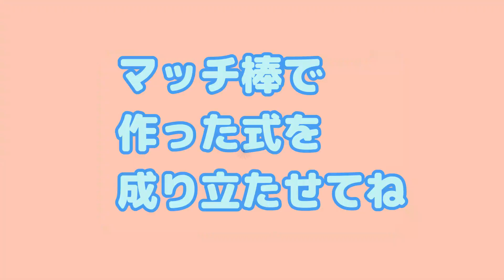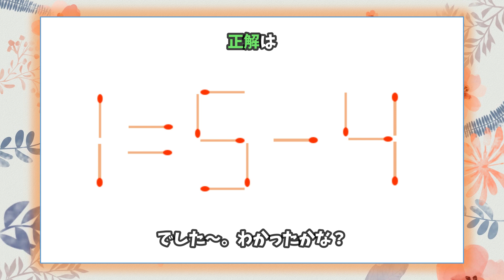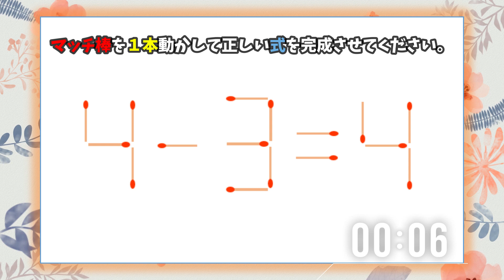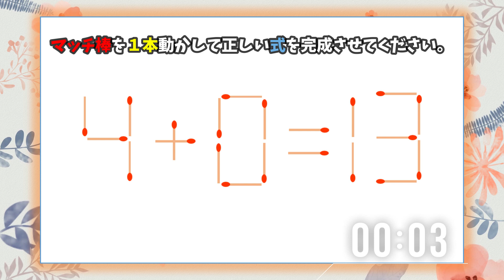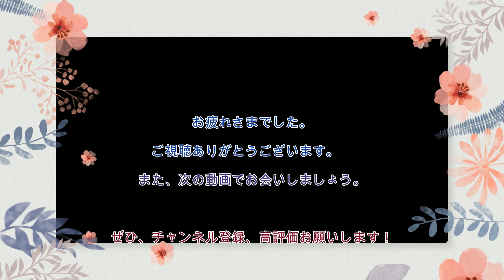【マッチ棒パズルマニアへの挑戦】数学的謎解きで頭をひねろう！